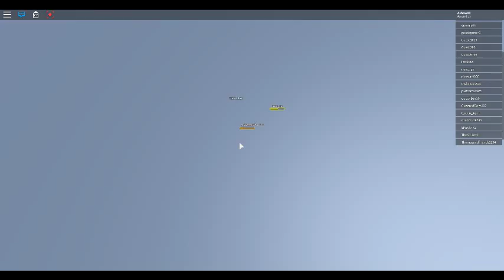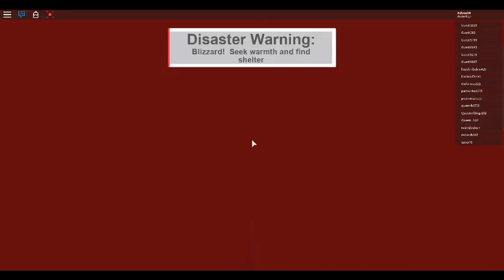ROBLOX: Natural disaster survival part 49